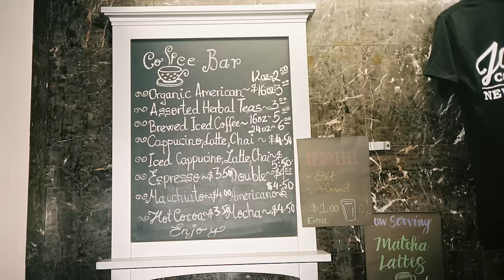Yo-Yo Ma: The Magic of Music, Nature, & the Future | Apple Music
Yo-Yo Ma, cellist and world-renowned musician, joins Zane Lowe in New York for a cup of coffee and a meaningful conversation.

The two discuss Yo-Yo Ma's upbringing in Paris and his transition to moving to America as a child. He emphasizes the importance of spaces like Apple Music Classical to continue passing down the gift of music from generation to generation. The conversation concludes by touching on his thoughts about the magic of music, his relationship with nature, and the dynamic he hopes to cultivate with younger generations through sharing knowledge.